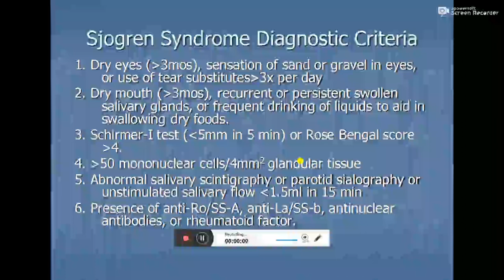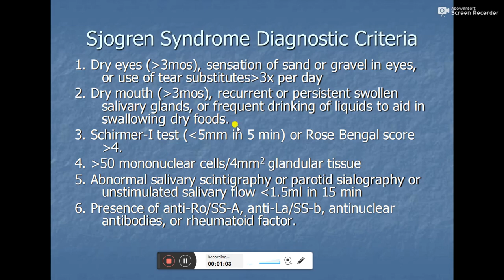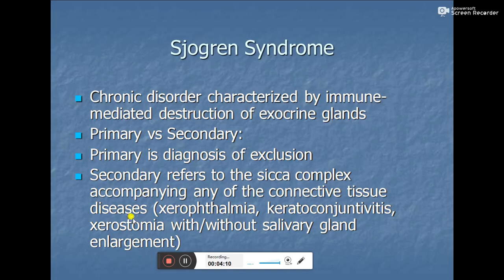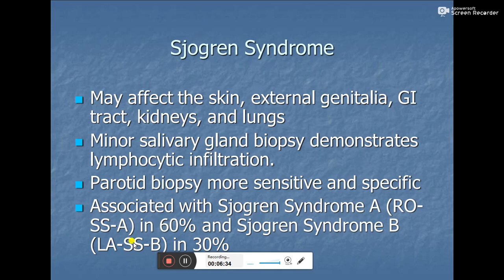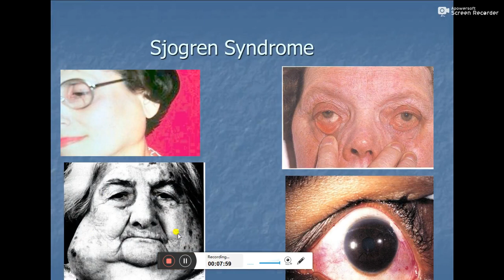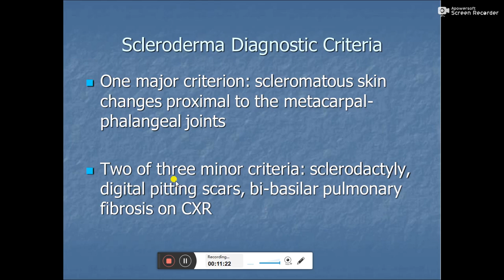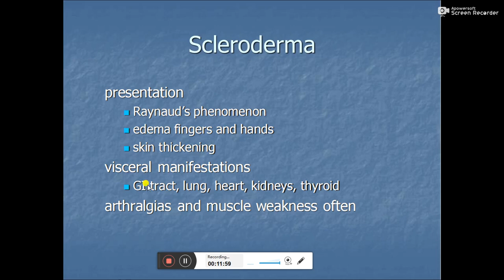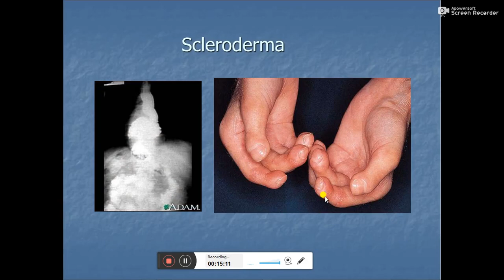sjogrn and sclerodrema Data 💖🌙